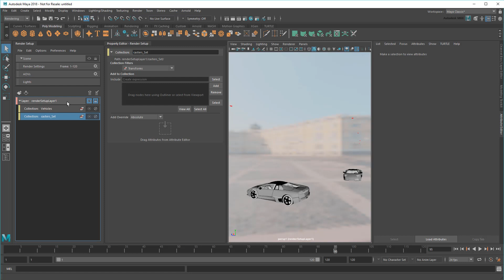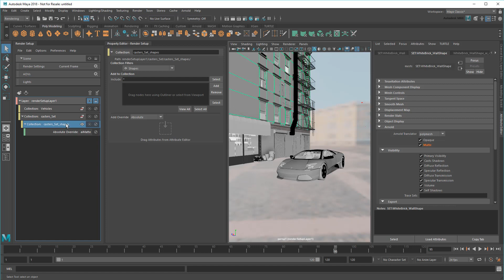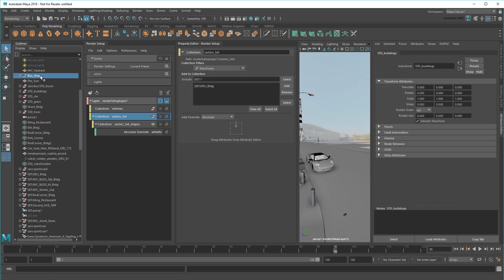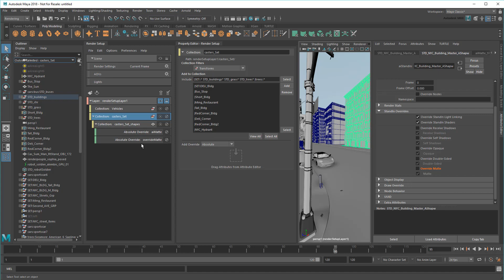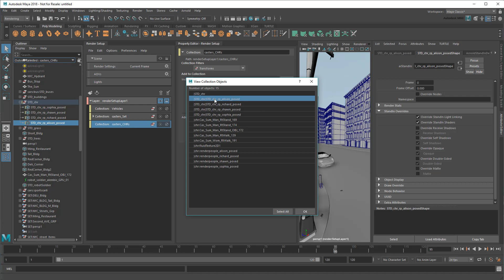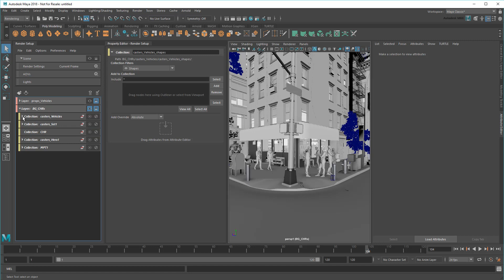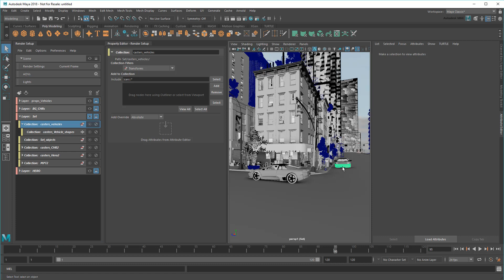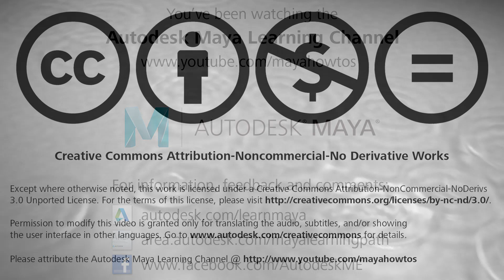Rendering a complex scene - Part 3/7: Building collections and matting/cutting out objects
In this video, I show you how to use collections and overridding attributes to cut and hide objects out of the scene for compositing later.